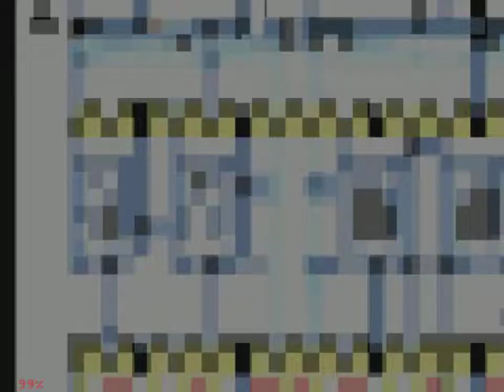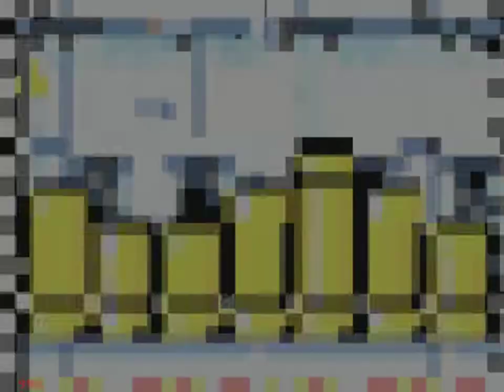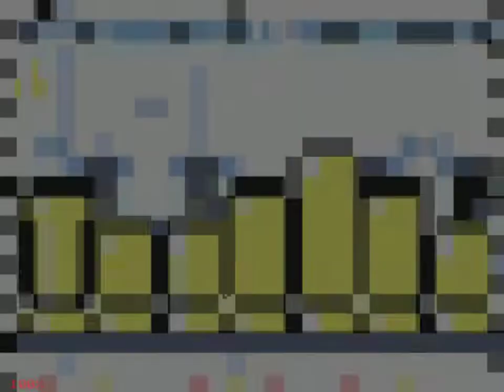Super Mario Advance 2:Super Mario World (GBA Emulador) Parte 3 Gameplay